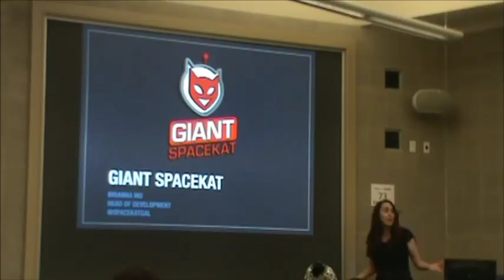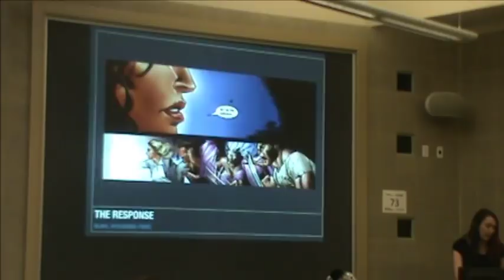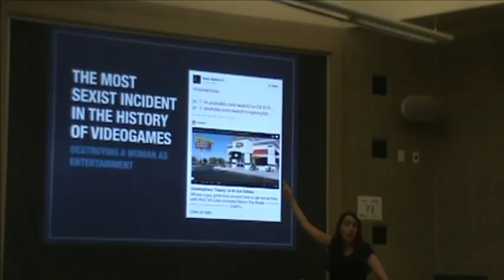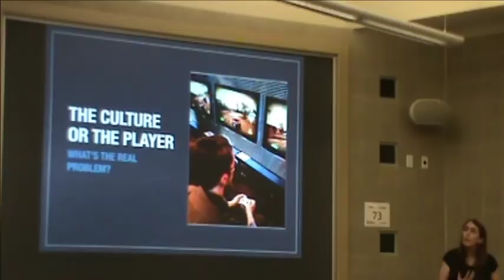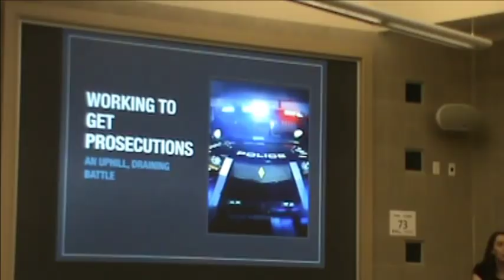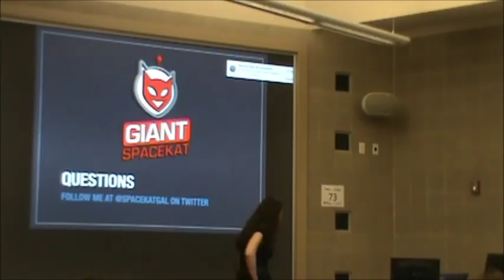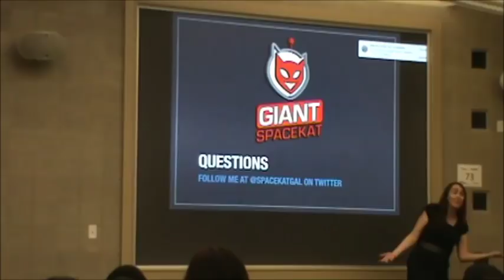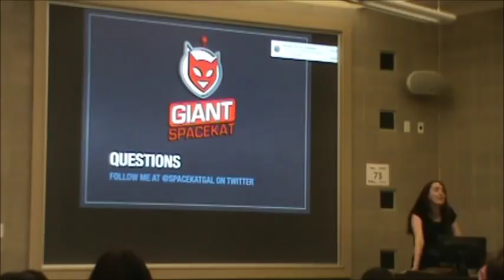Brianna Wu on "Sexism in the Tech Industry" at YSU (26 March 2015)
This is the official video of Brianna Wu's talk on "Sexism in the Tech Industry" at Youngstown State University from 26 March 2015.  Courtesy of the YSU Women's Studies Program.